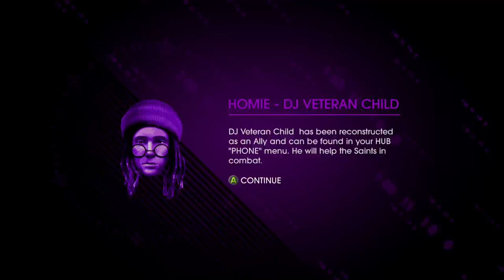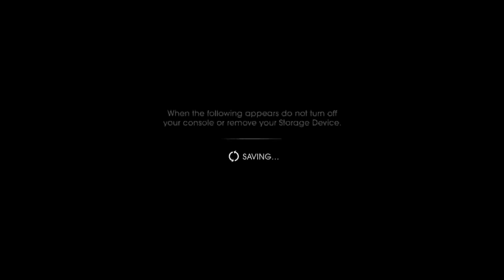Saints in the Shell with Jjorei! Part 3!